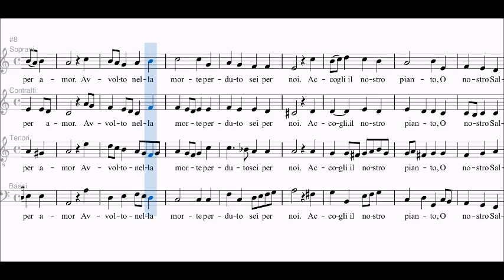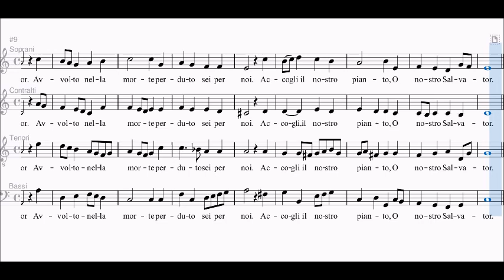J.S. Bach - Signore Dolce Volto, Spartito per Basso